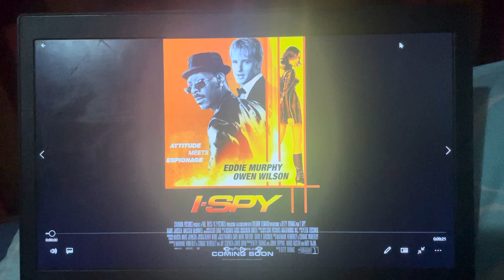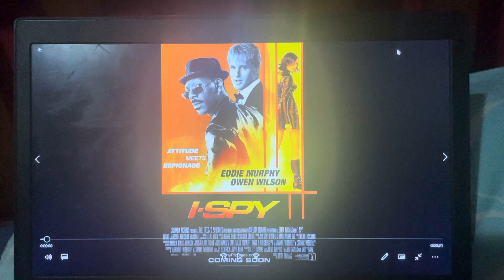Peter the Jason Segel and Scott Pilgrim Fan Salutes #404: I-Spy (2002)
Today, I’m doing a salute on a very good Eddie Murphy movie, 2002’s I-Spy!